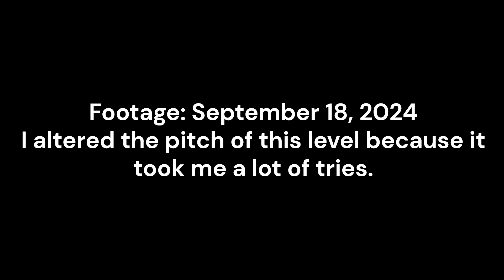RS Muffinly - The 4th Anniversary: 100% Perfection!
Footage: September 18, 2024
Song: Rolling Sky - The 4th Anniversary (+.3.75 semitones)